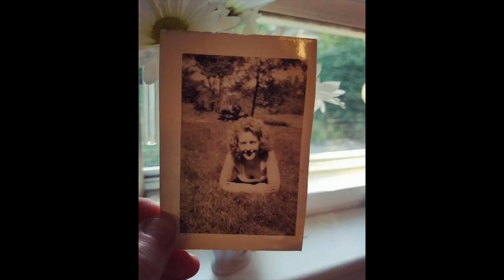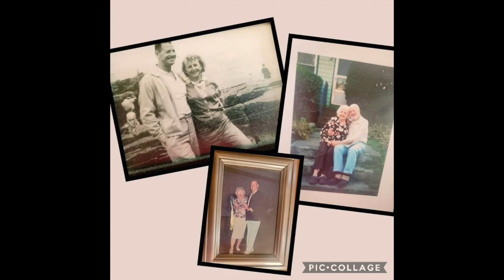Nana 3-10-23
This video is about Nana 3-10-23